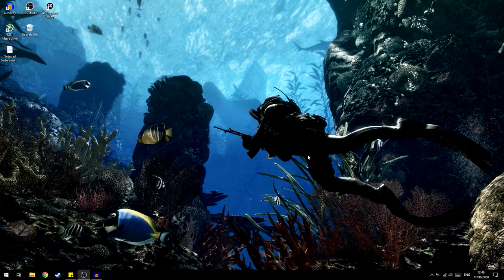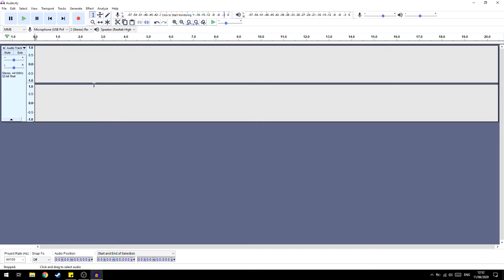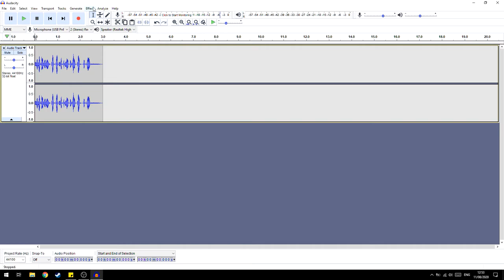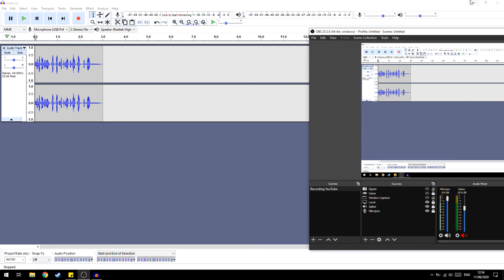Software Wajib Punya Untuk Youtuber/Content Creator!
oke pak,kali ini guwek akan memberikan sebuah video tips untuk youtuber/content creator dan software ini gratis juga sih.